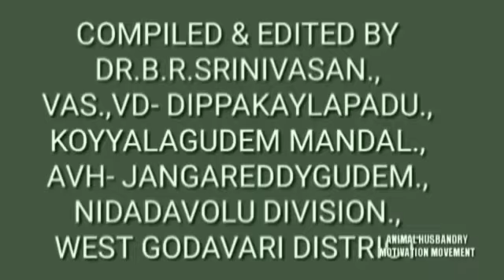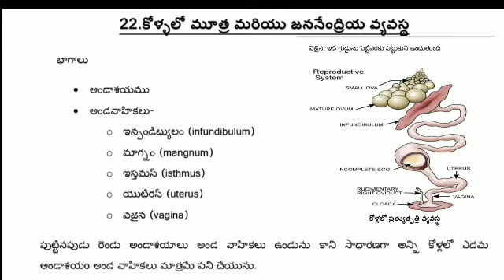REPRODUCTIVE SYSTEM OF POULTRY ( TELUGU)